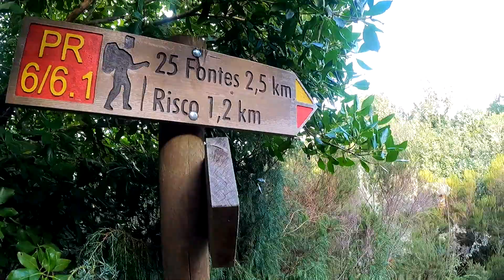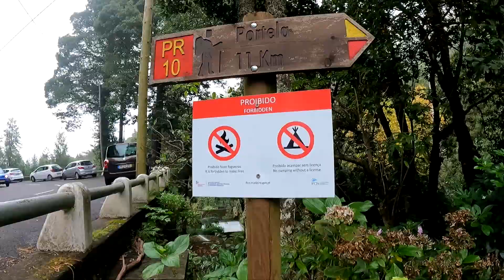2022 Madeira levadas